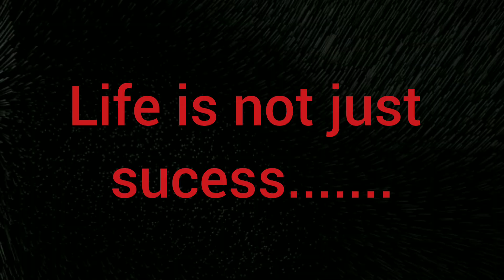WOTB World of LoL Blitz Ep.5